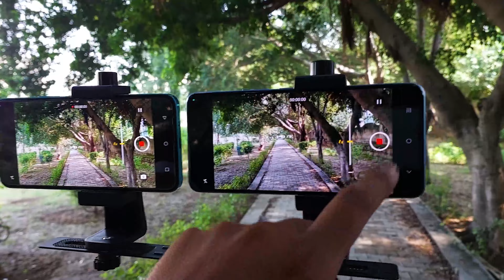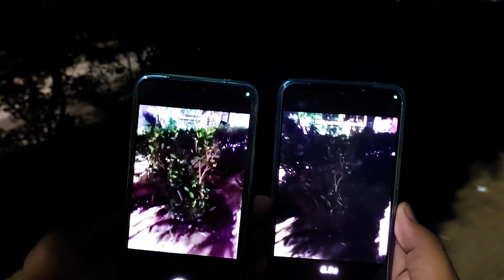Vivo V25 vs Vivo T1 Pro Camera Comparison | Vivo V25 Camera Review | T1 Pro vs Vivo V25 Camera Test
Vivo Vivo T1 Pro Camera Comparison | Vivo V25 Camera Review | Vivo T1 Pro vs Vivo V25 Camera Test

In this video full camera comparison of Vivo V25 5G vs Vivo T1 Pro 5G i hope you like this video and if you like the video please subscribe the channel thank you friends.

Vivo25vsVivoT1ProCameraTest